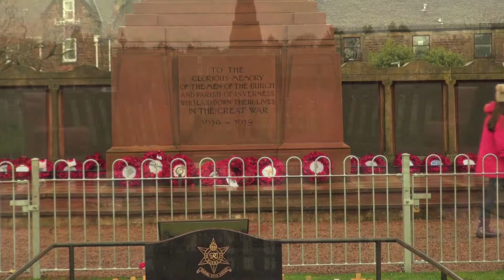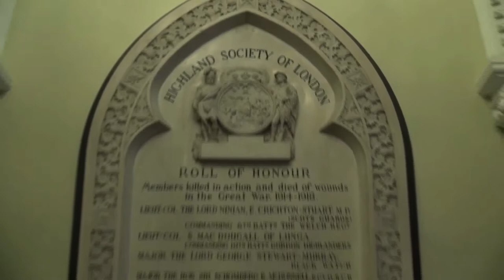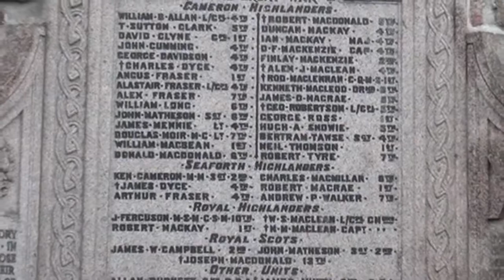Nuair a thèid mi - Acadamaidh Allt a' Mhuilinn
Bhideo ciùil The Cup Song (Nuair a thèid mi) a’ toirt nur cuimhne saighdearan a’ chiad chogaidh agus feadhainn eile san fhicheadamh linn agus gu dearbh, san t-àm tha romhainn. Nuair a theàrnas a’ ghrian sa mhadainn, cuimhnichidh sinn iad – bidh sinn gan ionndrainn ach bidh iad còmhla rinn nar cridhe gu bràth.

Music Video for The Cup Song (When I go) looking at the lives of soldiers from days gone by to the present day, and indeed in the future. At the going down of the sun and in the morning, we will remember them.